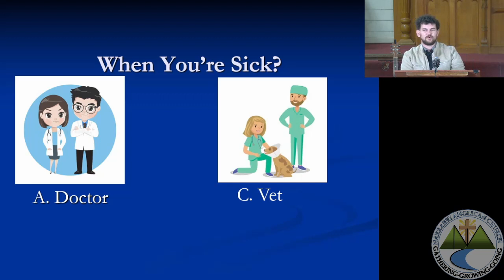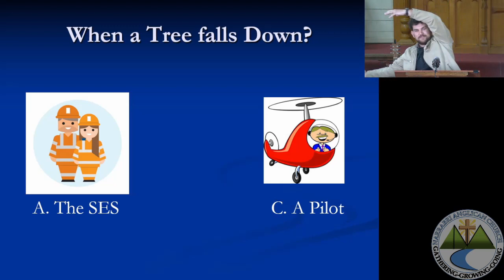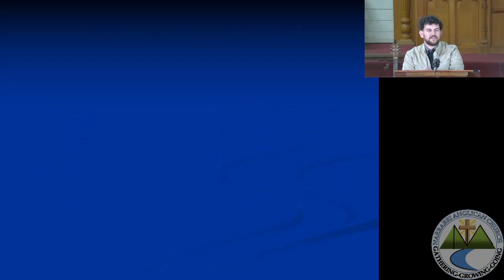Kids Talk - 5 Dec 2021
Psalm 16 - 5 Dec 2021